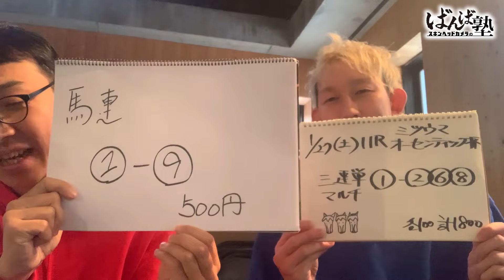ばんば塾～1/27「ミツウマオーセンティック杯」スキンヘッドカメラ編～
前回は二人で的中！福が来ました、スキカメに。
コンビ愛、炸裂（⁉）でさらに福が来るｗ。

■出演者
・スキンヘッドカメラ　岡本

スキンヘッドカメラのYouTubeチャンネル